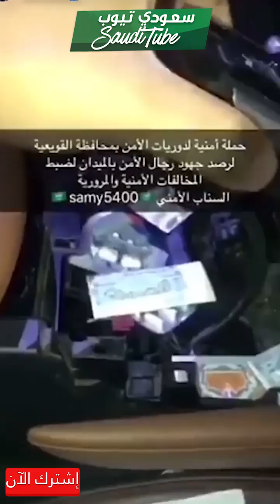🚨 رجل يحاول تضليل رجال الأمن بإخفاء الحشيش والمخدرات تحت ديكور لكزس مع السناب الامني 🚨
شكراً لمشاهدتك المقطع وإذا حاب ترسلنا فيديو